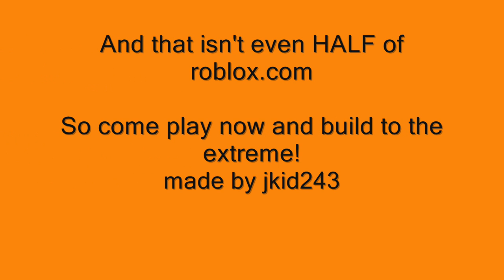ROBLOX trailer COMBAT STYLE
user name: jkid243